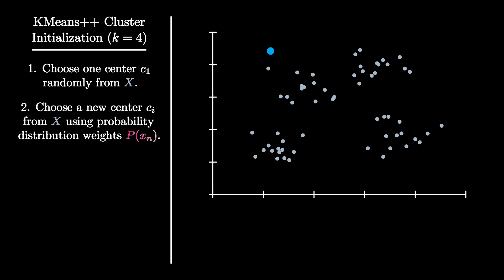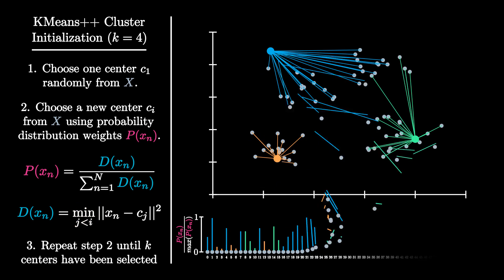K-Means++ Centroid Initialization